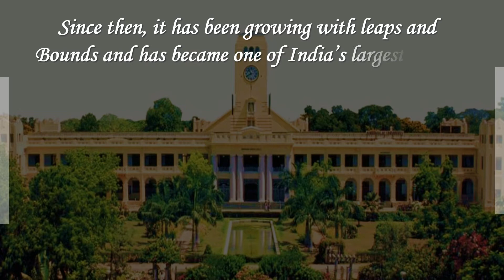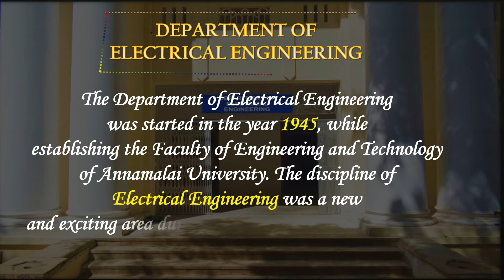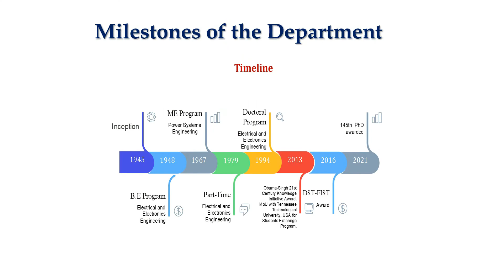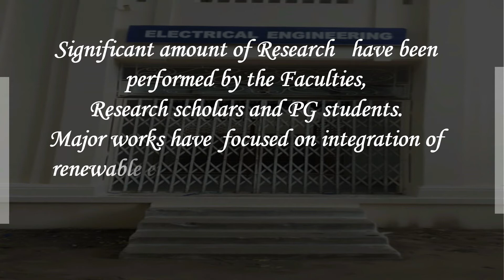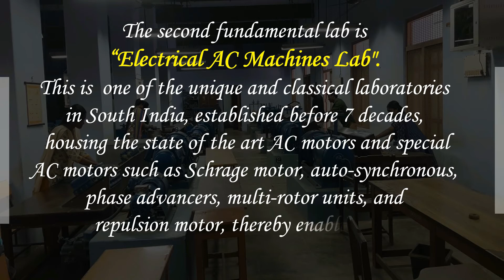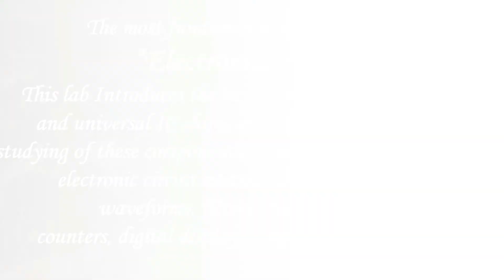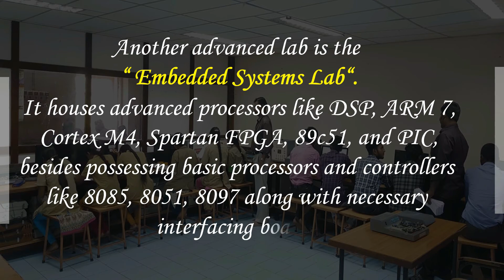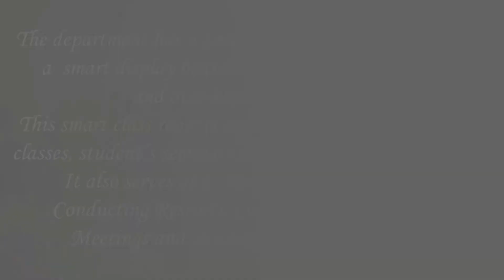Department of Electrical Engineering Profile video 2021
Profile video 2021 - Department of Electrical Engineering',Annamalai University